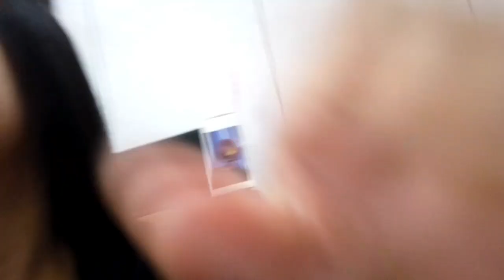Vlogging with my DJI Osmo Pocket (Ang linaw!)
• Gimbal Camera with 1/2.3” CMOS Sensor
• Compact 4.1 oz, 4.8 High Design
• Up to 4k Video at 60 fps, up to 100 Mb/s
• Connects to smartphone via Mimo App
• 12 MP JPEG or DNG Raw Still Photos
• Includes Lightning & USB Type-C Adapters
• Optional Wi-fi & Bluetooth Monitoring
• POV, Active Track & Face Track Modes
• Standard Time-Lapse & Motionlapse
• Nightshot & Panoramic Modes
Battery: Rechargeable Lithium- Ion Polymer
Battery Pack, 7.7 VDC, 875 mAh
Battery Charge Time: 2 hours
Weight: 4.09 oz/ 116 g
Video Format: 3840 x 2160p at 24/25/30/48/50/60 fps
(100mb/s MP4 via MPEG-4)